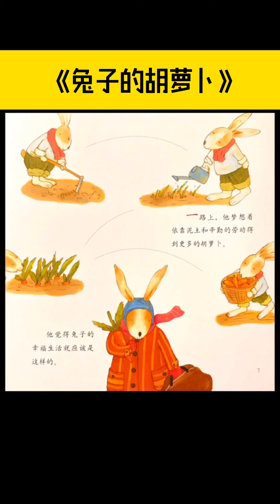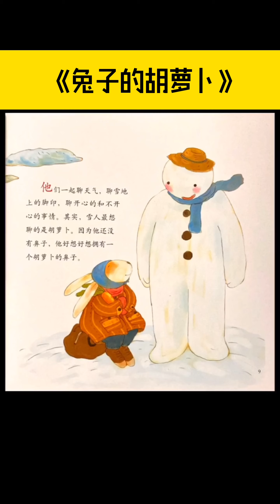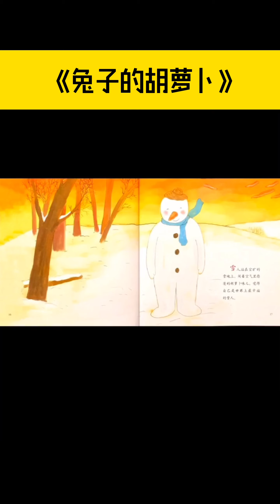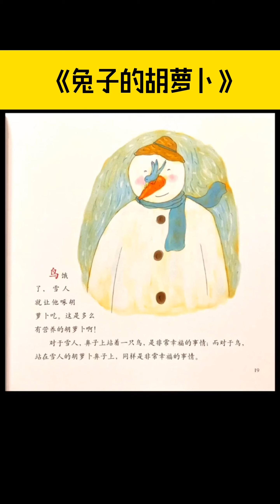《兔子的胡萝卜》儿童晚安故事|有声绘本故事|幼儿睡前故事Chinese Audio Picture Book